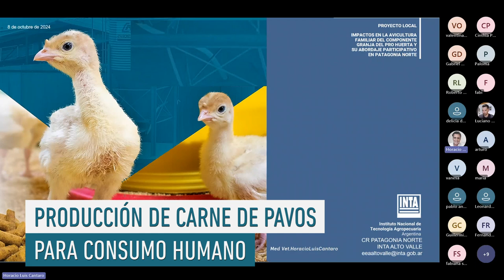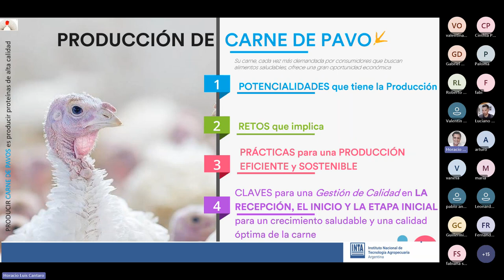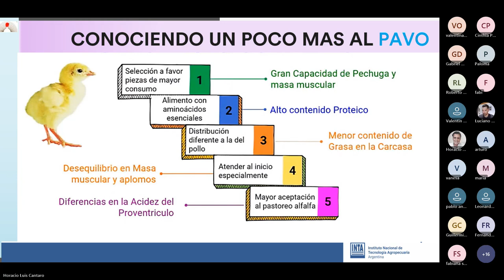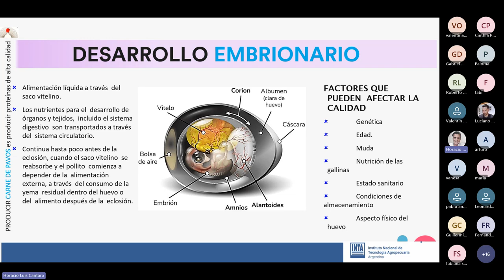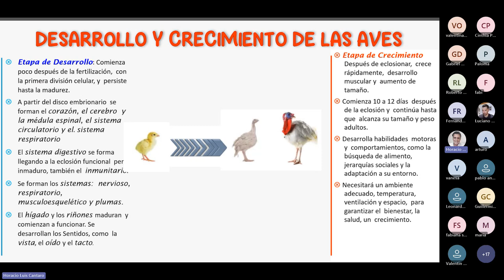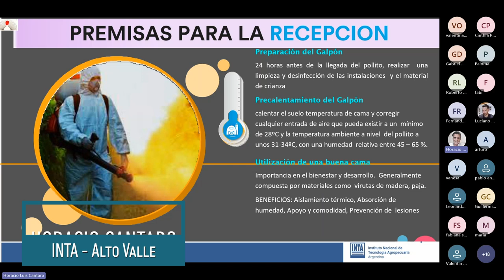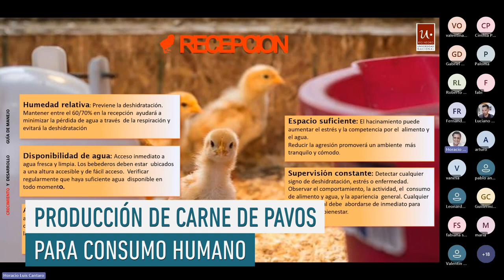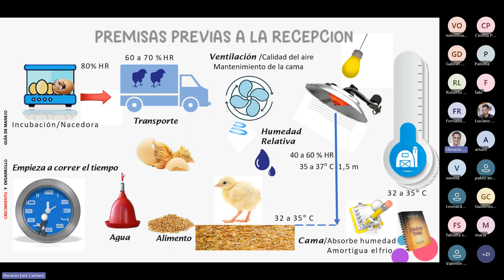Producción de carne de pavo para consumo humano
La carne de pavo tiene un alto nivel nutricional y su producción ofrece grandes oportunidades para mejorar el autoconsumo y la venta, si se logra que sea de buena calidad.⁣

Esta capacitación se dicto en el marco del proyecto local "Impactos en la avicultura  familiar del componente granja del Pro Huerta y su abordaje participativo en Patagonia norte" por el Med. Vet. Horacio Cantaro del INTA Alto Valle.